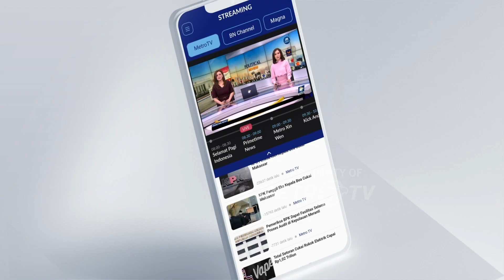Ganjar dan Gibran Ucapkan Selamat untuk Anies Cak Imin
MetroTV, Bakal calon presiden Ganjar Pranowo dan Wali Kota Surakarta, Gibran Rakabuming Raka mengucapkan selamat untuk deklarasi pasangan capres dan cawapres Anies Baswedan dan Muhaimin Iskandar yang berlangsung pada Sabtu, 2/9/2023.